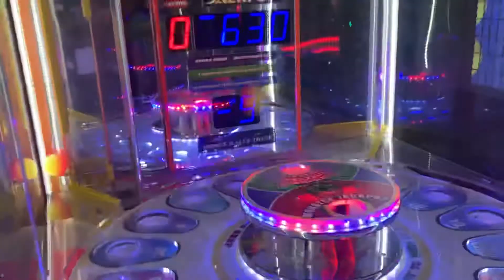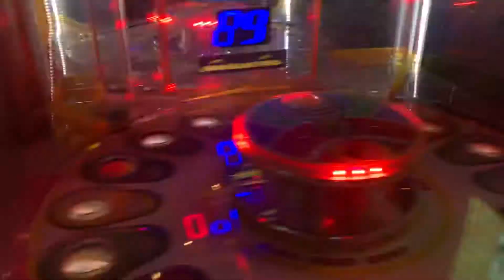Gavin vs Master Chief - 24/7 Title Monster Drop Xtreme Battle: Jun. 12, 2021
Live from “The Main Event,” Master Chief (Kaysen) challenges Gavin for The 24/7 Title, so whoever lands the ball in the slot with the higher score is the champion!

This is TheNicsick Network.